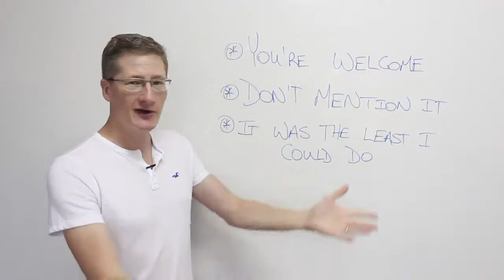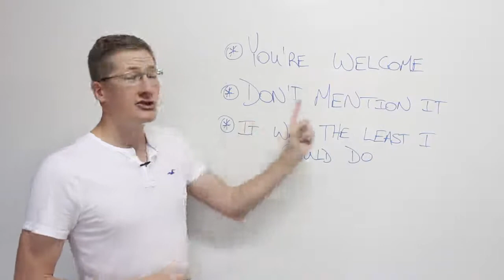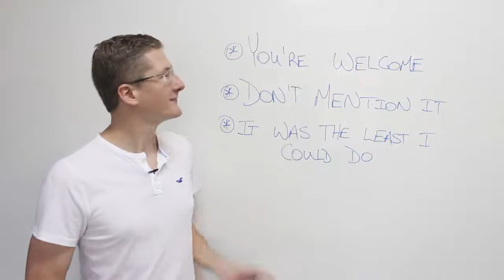Como Dizer You’re Welcome com Diversas Frases em Inglês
Quer saber como dizer ‘De Nada’ em inglês com as palavras You’re Welcome e várias outras frases para responder alguém que te agradece em inglês? Assista esse vídeo para descobrir como dizer frases como ‘Disponha’ e ‘Não há de quê’ em inglês no

Veja a frase no exercício de transcrição:
* You’re welcome
* Don’t mention it
* It was the least I could do
* No problem
* No sweat
* It was my pleasure
* I’m happy to be of service

Se tiver dúvidas ou perguntas, deixe um comentário com o seu feedback.

Entre Em Contato
Xok English - Escola de Inglês
Rua amazonas, 60, centro -
Imperatriz-MA

Acesse se quiser mais informações sobre como aprender inglês para iniciantes ou se seu nível for intermediário